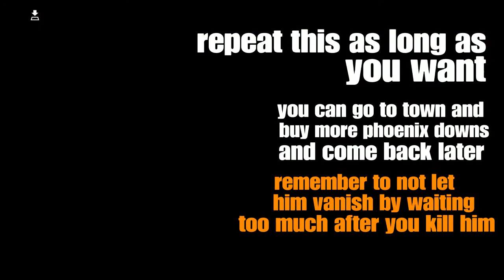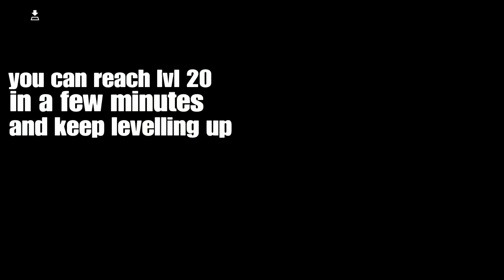Final Fantasy XII THE ZODIAC AGE : How to level up very fast early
Hello Here‘s a very easy method to level up very fast early in FFXII called the Dustia glitch. Go to western Dalmasca desert and keep your character below 10% of total health. This will make Dustia spawn , and kill him by throwing a phoenix down at him and run immediately to the first area. Dustia will respawn if you left the area quick enough. Keep killing him and levelling up!